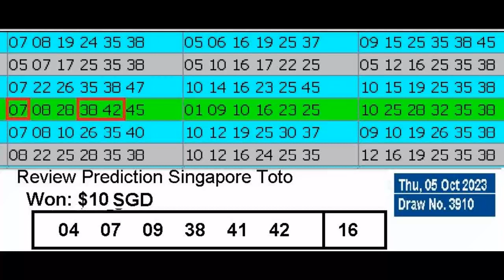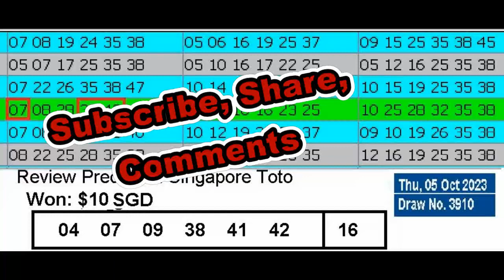Review Winning Prediction Singapore Toto for 2023-10-05